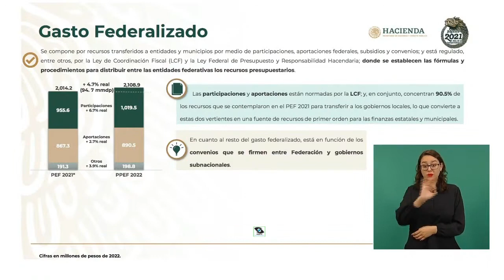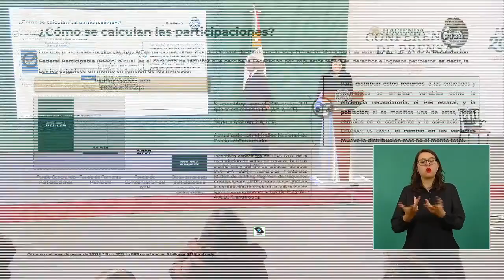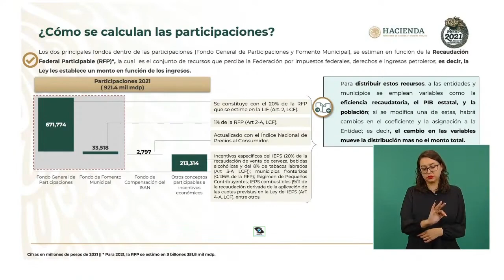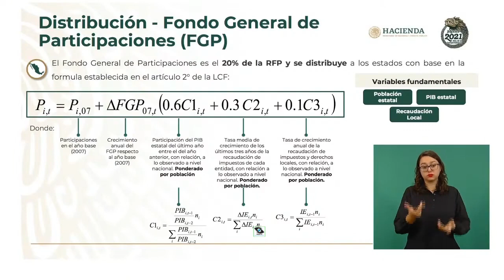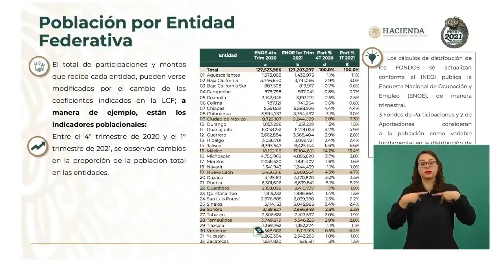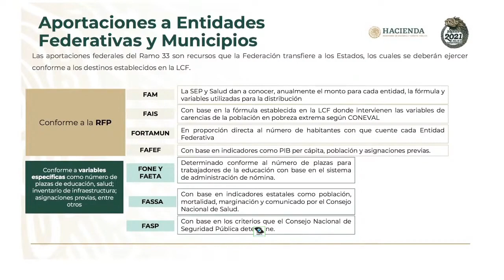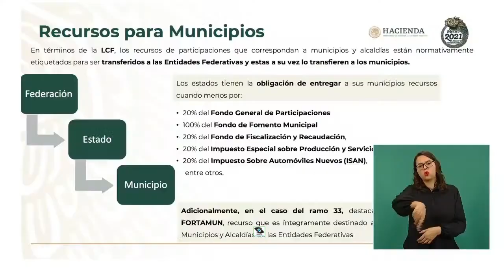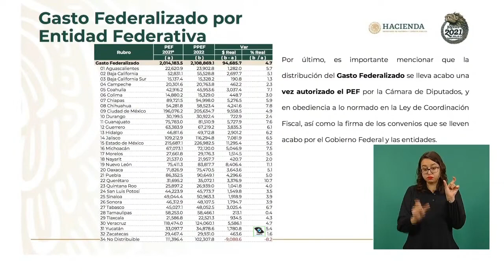Como reparten el dinero a estados y municipios en México. Victoria Rodríguez .4 nov 2021.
VICTORIA RODRÍGUEZ CEJA, SUBSECRETARIA DE EGRESOS DE LA SECRETARÍA DE HACIENDA Y CRÉDITO PÚBLICO (SHCP)